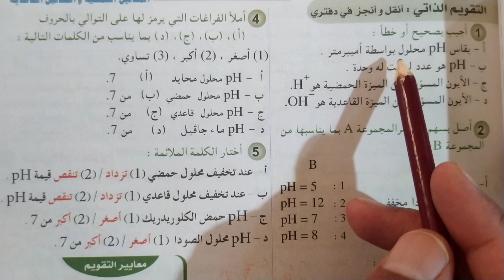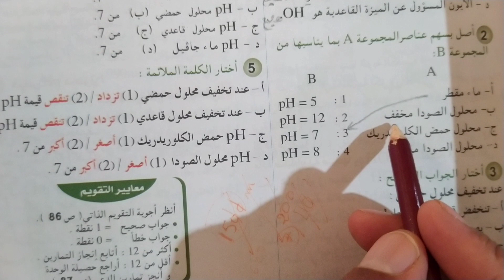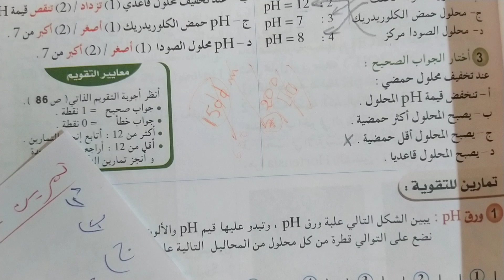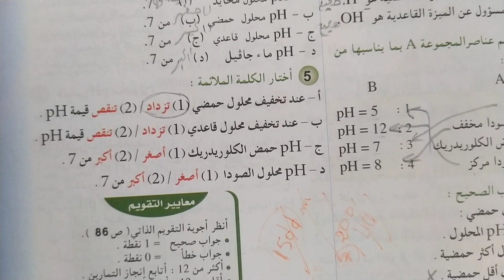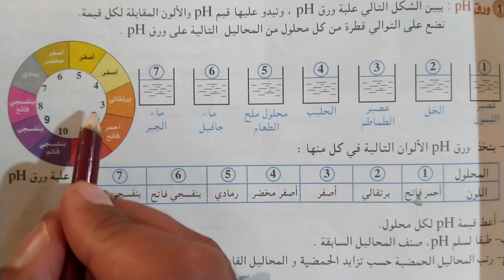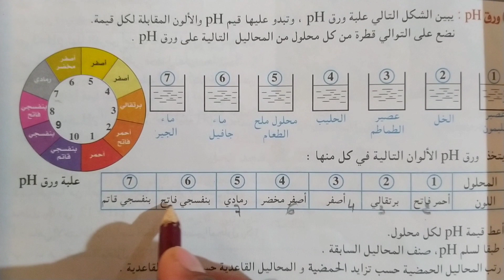تصحيح تمارين الصفحة 55 من كتاب المنير في العلوم الفيزيائية للسنة الثالثة اعدادي